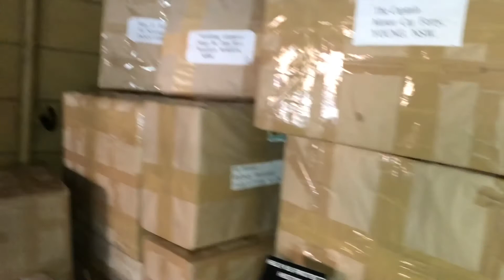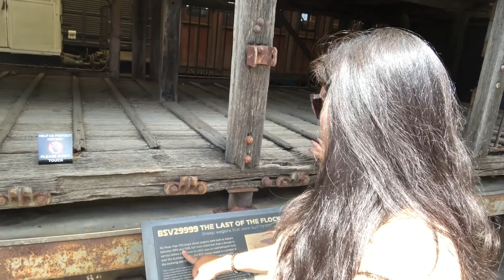Surrounded by bats.....CHAMGAADAD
- Day Trip to Picton NSW & NSW Rail Museum